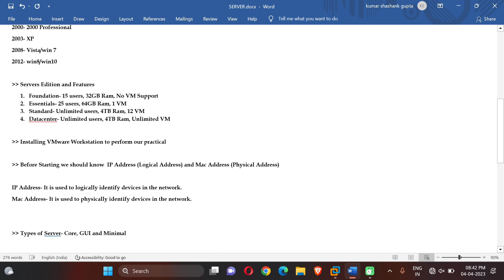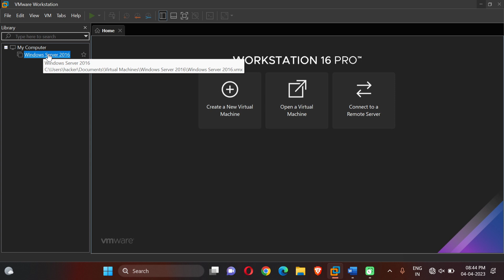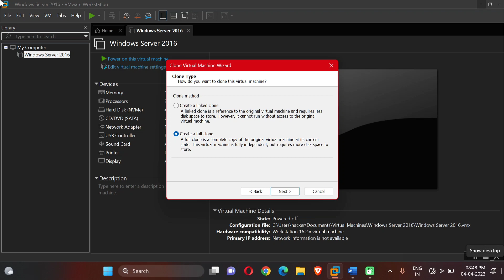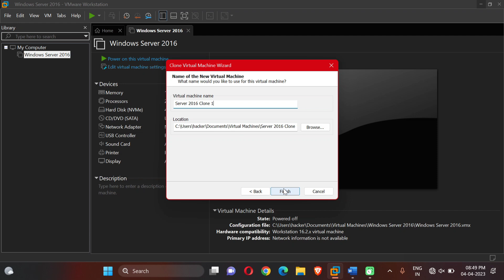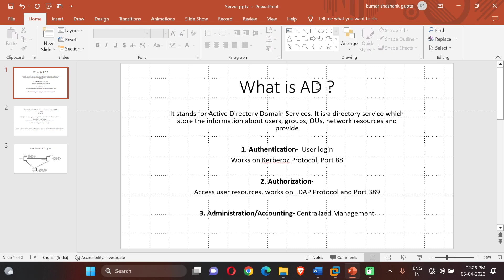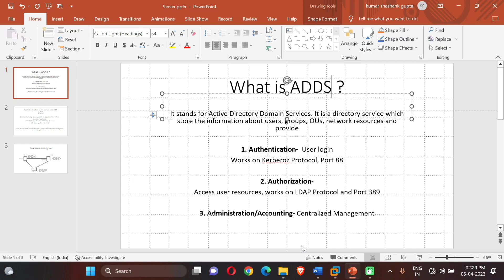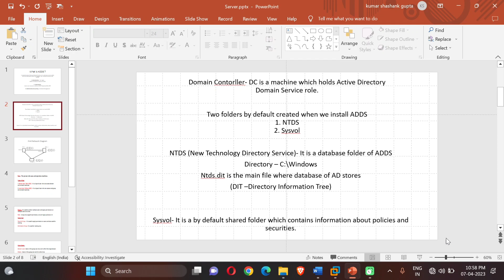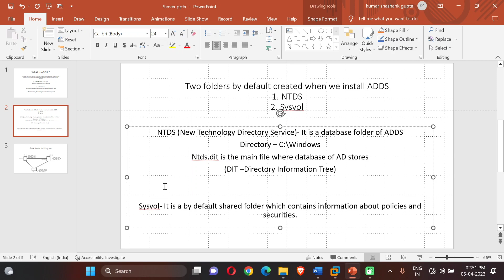What is Active Directory | What is NTDS | What is Sysvol | In Hindi | Day 2 Part 1/4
Hello All,

Welcomed to all of you on my channel Technical_SolutionHuB.

Here we are learning Windows Server 2008, 2012, 2016, 2019 and 2022. Covering MCP and MCSA Content and industry require topics. Also cover toubleshootings videos and Interview related questions.

In this video we have covered below points.

OS Cloning
What is Active Directory ?
What are uses of Active Directory ?
What is NTDS ?
Where NTDS stores ?
What is Sysvol ?
where Sysvol stores ?

In the next video we will cover ADDS Installation and promoting to Domain Controller and do some troubleshooting.

Hope you all enjoyed this video and find useful.

Thanks

हैलो ऑल,

Technical_SolutionHuB मेरे चैनल पर आप सभी का स्वागत है। जो लोग मेरे नए चैनल के लिए नए हैं, कृपया सदस्यता लें और बेल आइकन दबाएं ताकि आप मेरे नवीनतम वीडियो सूचनाएं प्राप्त कर सकें।

यहां हम विंडोज सर्वर 2008, 2012, 2016, 2019 और 2022 सीख रहे हैं। एमसीपी और एमसीएसए सामग्री और उद्योग को कवर करने के लिए विषयों की आवश्यकता होती है। इसके अलावा समस्या निवारण वीडियो और साक्षात्कार से संबंधित प्रश्नों को कवर करें।

इस वीडियो में हमने नीचे दिए गए बिंदुओं को कवर किया है।

OS क्लोनिंग
Active Directory क्या है?
Active Directory के क्या प्रयोग हैं?
NTDS क्या है?
NTDS स्टोर कहाँ है?
Sysvol क्या है?
Sysvol स्टोर कहाँ है?

अगले वीडियो में हम ADD स्थापना और डोमेन नियंत्रक को प्रचारित करेंगे और कुछ समस्या निवारण करेंगे।

आशा है कि आप सभी ने इस वीडियो का आनंद लिया और उपयोगी पाया।

धन्यवाद

| After 10th or 12th & for Non-Technical Graduate ( Bsc, Bcom, BA) or after any Diploma | Earn 1 L | Free Online Course |"